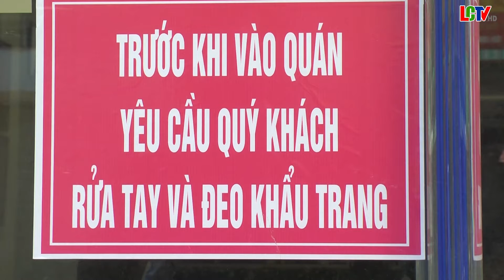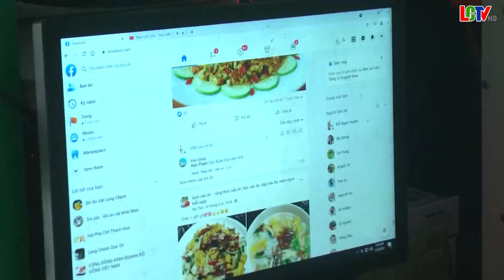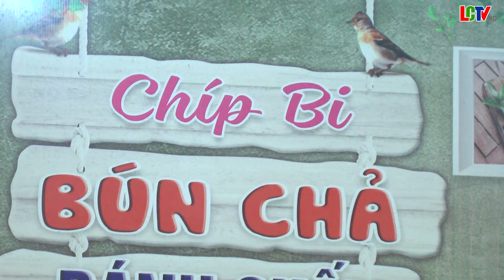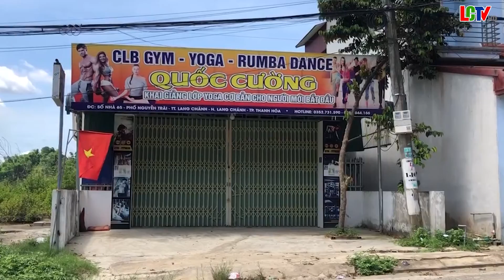Nhiều quán ăn, uống trên địa bàn huyện chủ động dừng ăn uống tại quán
Thực hiện công điện của chủ tịch UBND tỉnh Thanh Hóa, 12h ngày 12/8/2021 tạm dừng mọi hoạt động ăn, uống tại chỗ. Nhiều cơ sở kinh doanh ăn uống trên địa bàn huyện Lang Chánh đã chủ động dừng dịch vụ tại quán và chuyển sang giao hàng theo địa chỉ của khách hàng.